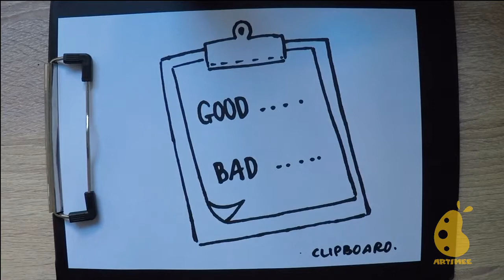How to Draw clipboard